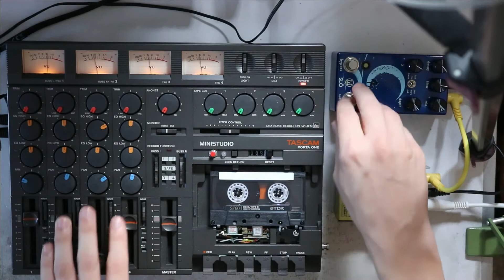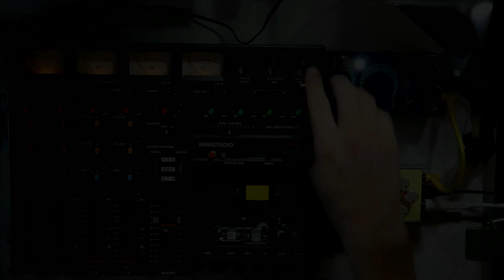Synth Session 7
Playing with:
Tascam PortaOne
Palmer Pocket Delay
Walrus Audio Slö

Follow me for more videos about music, synths and electronics.